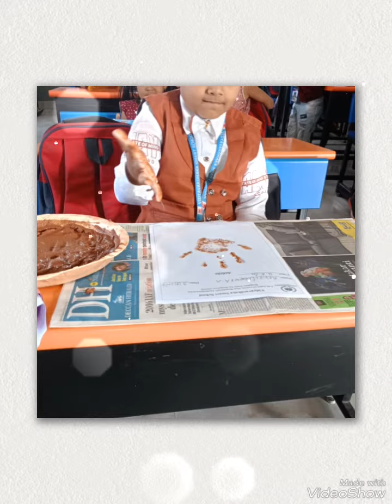Mud Activity for Nursery Section students